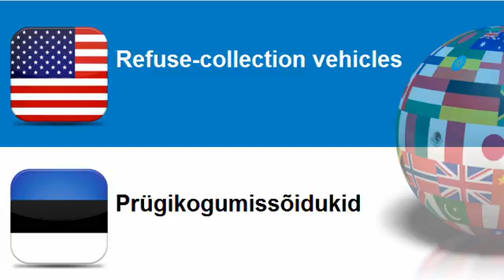Learn Estonian vocabulary Topic = Vehicles for refuse and sewage